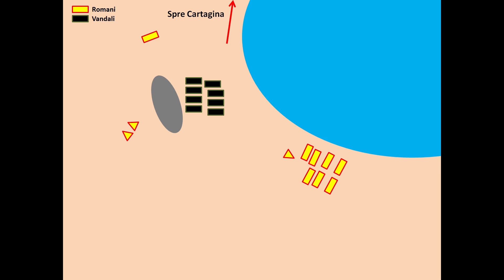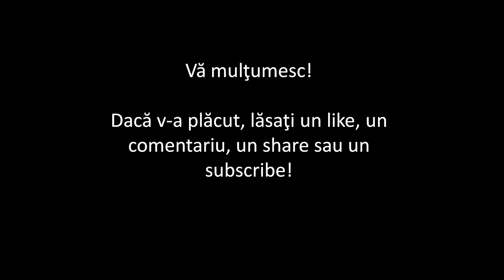Flavius Belisarius : Bătălia de la Ad Decimum (scurt documentar de Imperator Official)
Informaţie/Information:
A.A. Vasiliev - Istoria Imperiului Bizantin, Editura Polirom, 2010
Edward Gibbon - Istoria Declinului și Prăbușirii Imperiului Roman, Editura Humanitas, 2018